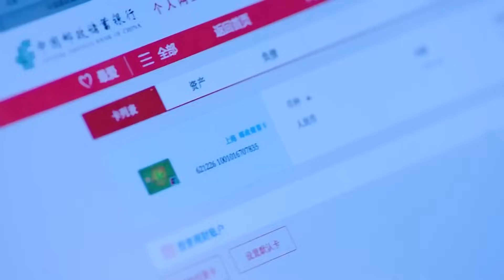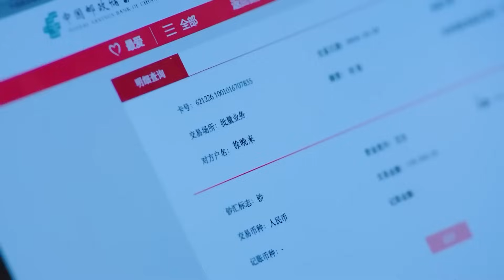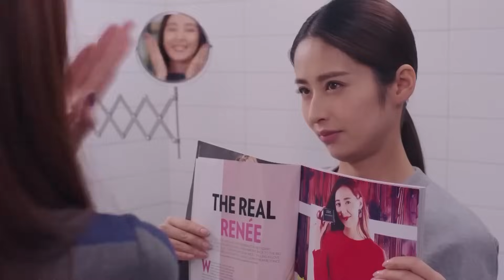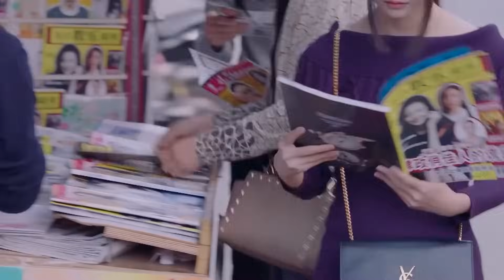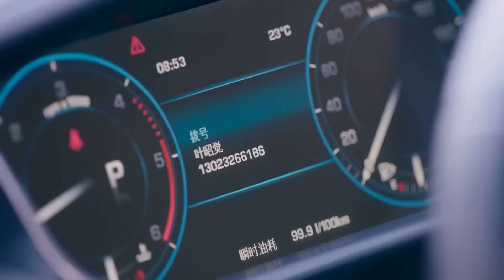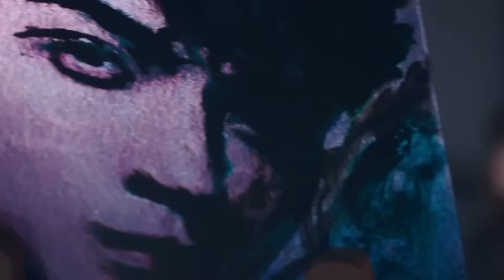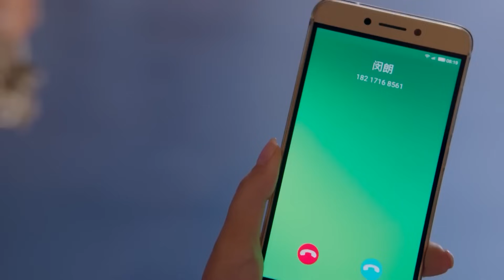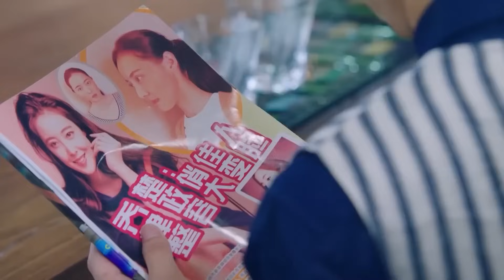【พากย์ไทย】ตอนที่ 17 | เล่ห์รักทับทิมสีเลือด - My Ruby My Blood | ( อู๋ฉีหลง , หยิ่งเอ้อร์ )